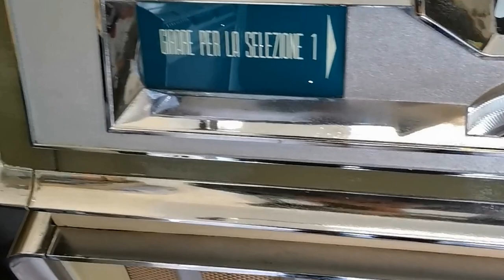Jukebox AMI Franco Tomasi1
Jukebox AMI Franco Tomasi. Sono l'ultimo dei quattro tecnici dell'AMI. Una fantastica società: " Apparecchi Musicali Italiani "